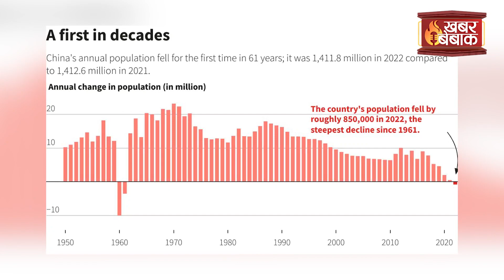China Population Drop:अब College Students बढ़ाएंगे देश की जनसंख्या चीनी सरकार ने सौपी ज़िम्मेदारी